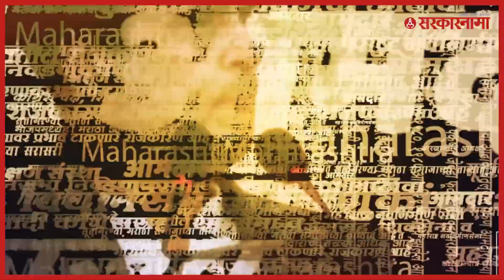RajyaSabha Election | राज्यसभेच्या एका जागेसाठी पाण्यासारखा पैसा खर्च होतोय... | Sarkarnama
राज्यसभेच्या सहाव्या जागेसाठी 10 जून रोजी मतदान प्रक्रिया पार पडणार आहे. पण त्यापूर्वीच राज्यात पक्षांमध्ये मोठी चुरस पाहायला मिळत आहे. निवडणुकीत कुठलाही दगाफटका होऊ नये यासाठी सर्व भाजप (BJP) शिवसेना (Shivsena) आपापल्या आमदारांना हॉटेलमध्ये ठेवणार आहे.